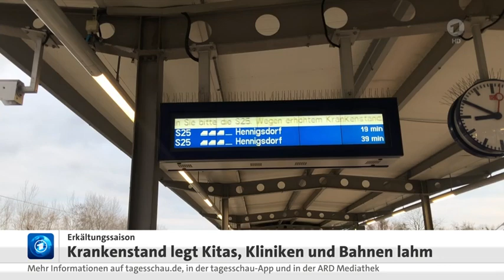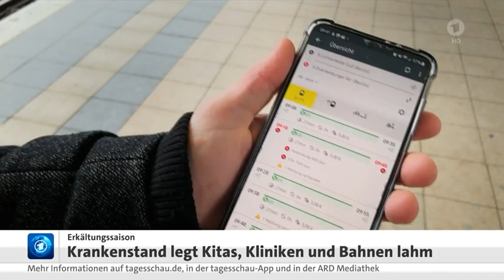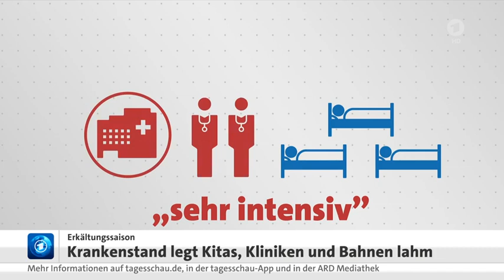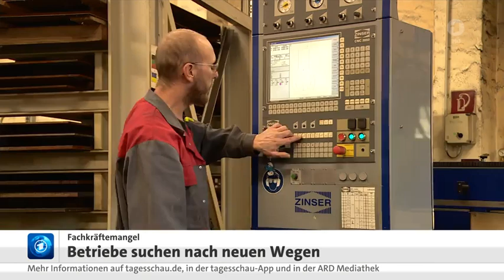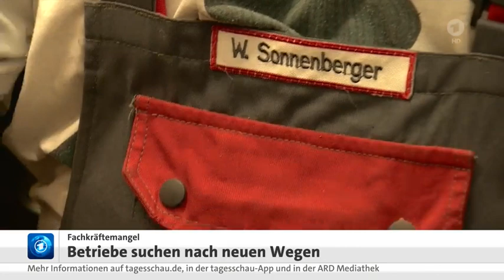tagesschau24 - Krankenstand, Fachkräftemangel, Neues von der Börse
ab 2:00  geht um fehlendes Personal. Oh, ich muss weinen.